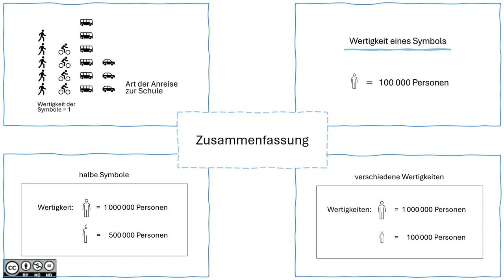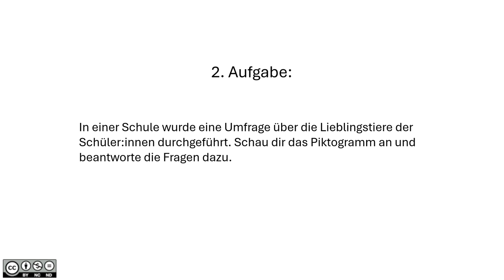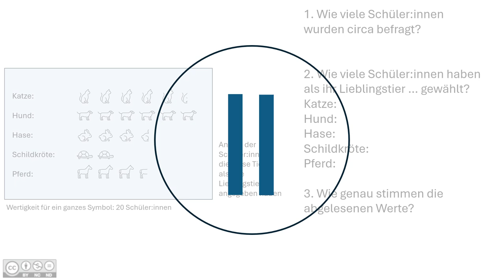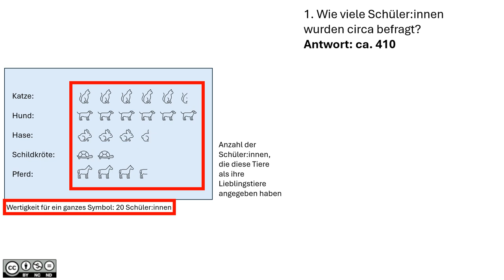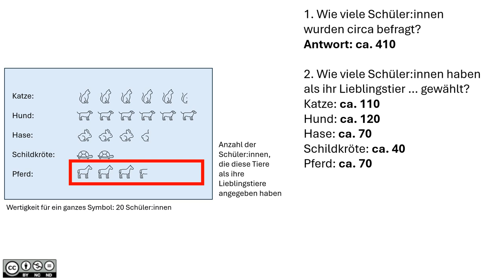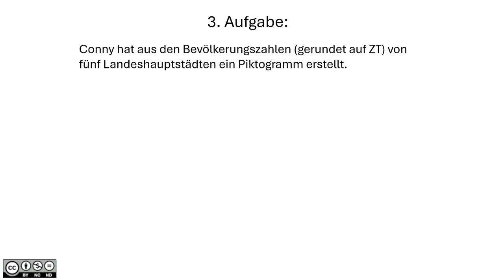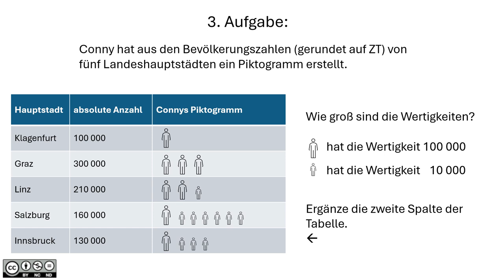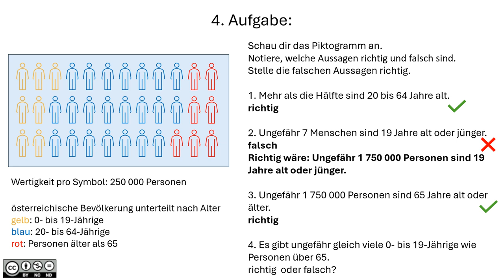Piktogramme MASTERY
Piktogramme